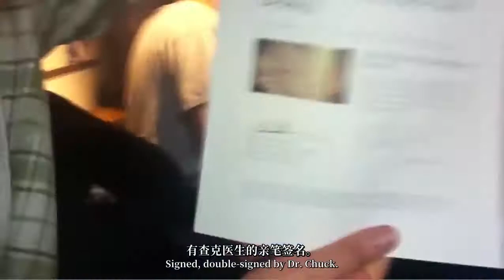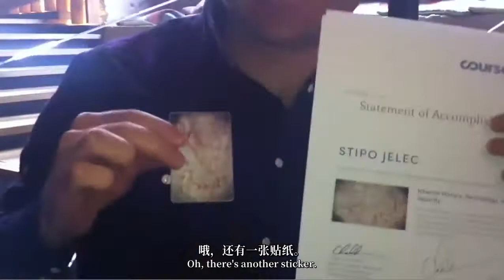Bonus: Office Hours - Amsterdam